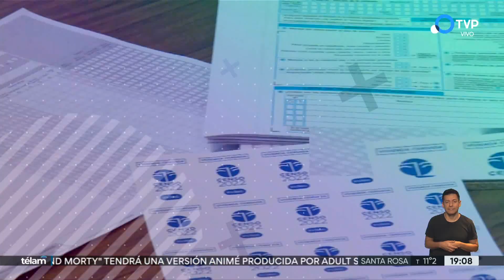El Censo presencial en el conurbano bonaerense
"Estamos haciendo patria", dijo una de las censistas a primera hora, cuando comenzó la fría jornada de este Censo 2022.